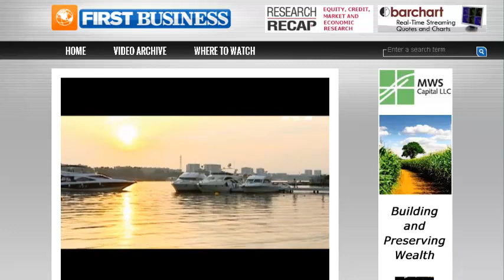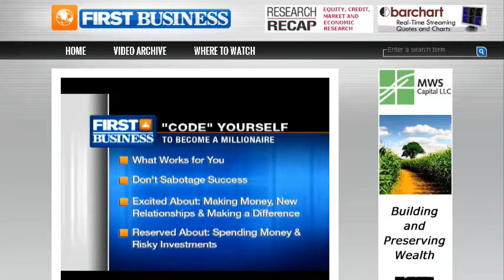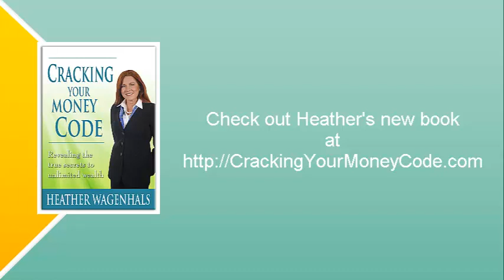First Business News Interviews Heather Wagenhals on Achieving Millionaire Status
Angela Miles of First Business welcomes Heather Wagenhals Author of "Yes You Can" and the upcoming Cracking Your Money Code to share how you can become a millionaire. Miles interviews Heather to understand and apply the concepts everyone can master on their way to millionairedom.